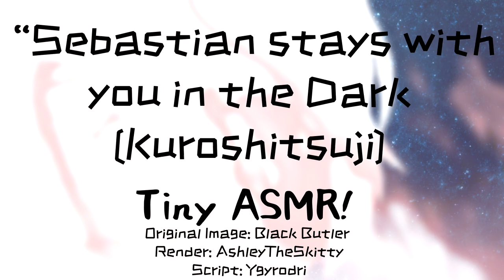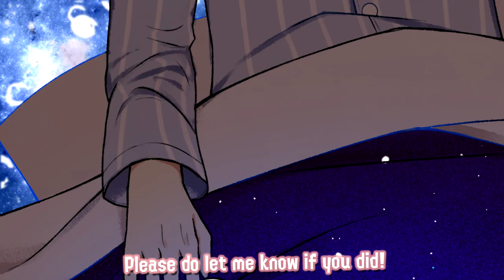[Micro ASMR] Sebastian Comforts You in the Dark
Please support me so I can continue creating! (Links Below)

★·.·´¯`·.·★ sᴘᴇᴄɪᴀʟ ᴛʜᴀɴᴋs ★·.·´¯`·.·★
I couldn’t have made it this far without the support of my patrons, discord community and friends! I want to thank everyone who has donated and kept me fed.
愛してる真悠
★·.·´¯`·.·★ ᴄʀᴇᴅɪᴛs ★·.·´¯`·.·★
Voice: Seikyuu VA
Script Writer: Ygyrodri
Seikyuu Model: @DDMavis
ASMR Video Songs: